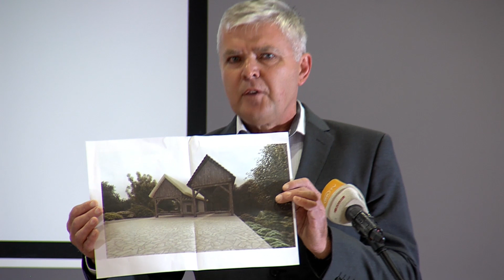Novinarska konferenca ob 22. občinskem prazniku Občine Destrnik